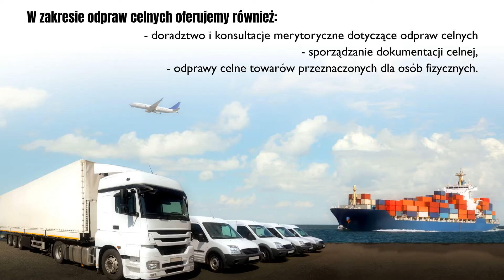Spedycja morska Gdynia Intercon - Forwarding Kusz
Naszą specjalnością są usługi w zakresie spedycji morskiej i lądowej. Zajmujemy się również odprawami celnymi ubezpieczeniami ładunków. Głównie oferujemy wysyłki przez Hamburg, Bremerhaven, Antwerpię i Rotterdam.

Klientom w zakresie spedycji morskiej zapewniamy kompleksową obsługę ładunków w relacji dom-dom. Mogą oni liczyć też na profesjonalne doradztwo przy wyborze warunków przewozu, zarówno jeśli chodzi i ładunki eksportowane, jak i importowane.